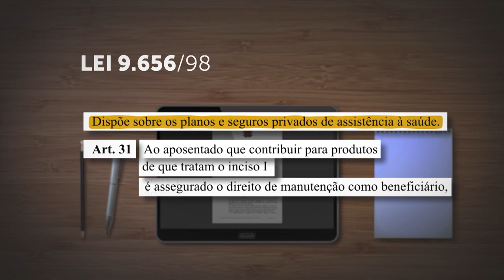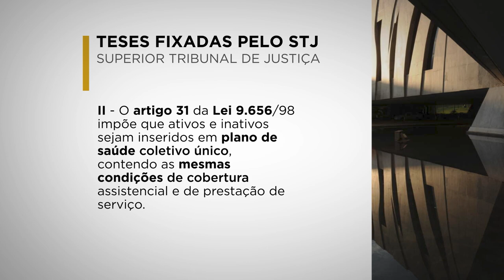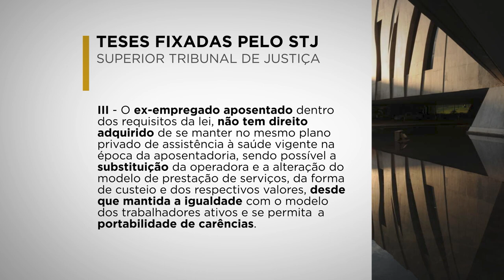Segunda Seção fixa teses sobre permanência de ex-empregado aposentado em plano de saúde coletivo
​Em julgamento de recursos especiais repetitivos (Tema 1.034), a Segunda Seção do Superior Tribunal de Justiça (STJ) definiu, em três teses, quais condições assistenciais e de custeio do plano de saúde devem ser mantidas para beneficiários inativos, nos termos do artigo 31 da Lei 9.656/1998.
REsp 1818487
REsp 1816482
REsp 1829862